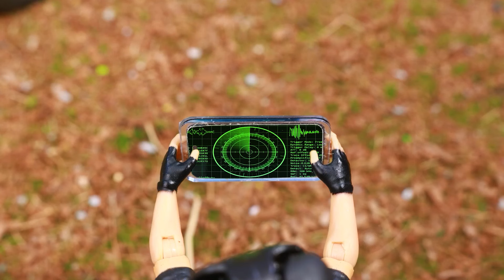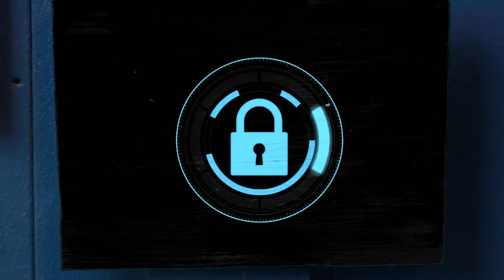SPIDERMAN INDOMINUS VS BIG MOSSASAURUS 🦖 REXY ADVENTURE! Jurassic World | PINK DINO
Join us for an epic adventure in the Jurassic World with Spiderman Indominus and the Big Mosasaurus! 🦖 Watch as they battle it out in a thrilling showdown, featuring your favorite dino, Rexy! This action-packed video is perfect for all dinosaur and superhero fans. Don't miss the excitement and fun with Pink Dino!

🦕 Get ready for:

Incredible dinosaur battles
Spiderman and Indominus action
The mighty Mosasaurus in action
Exciting scenes with Rexy
Fun and thrilling adventures